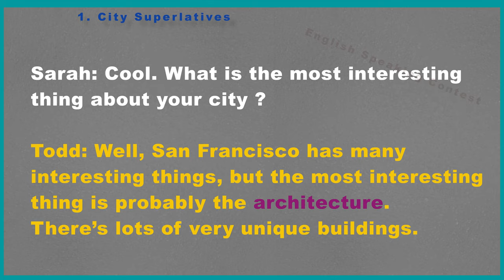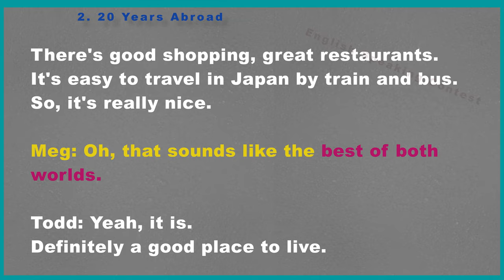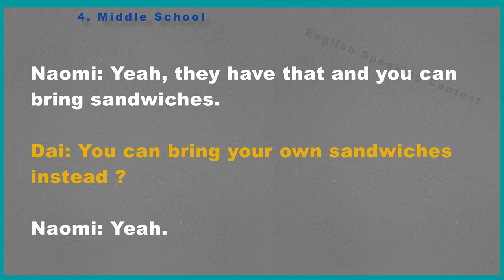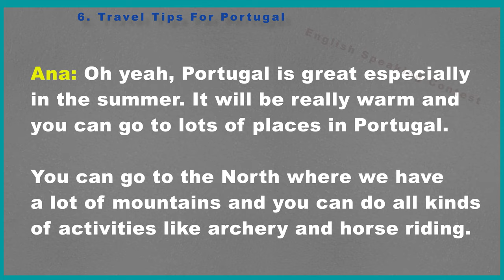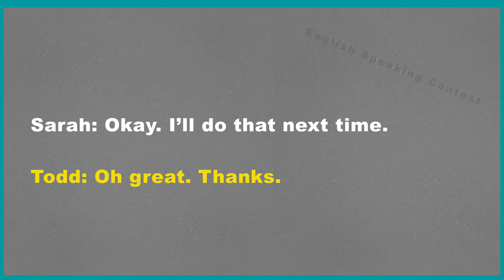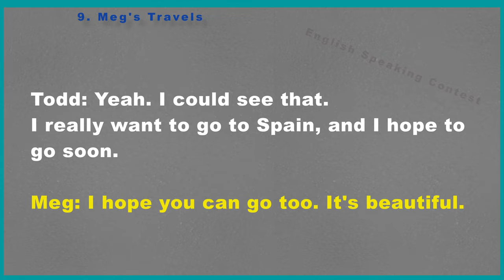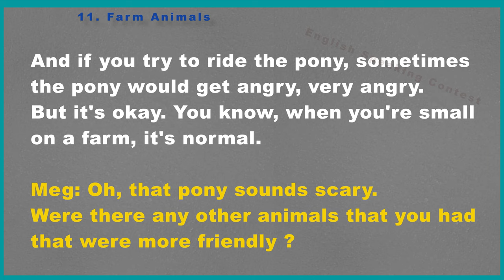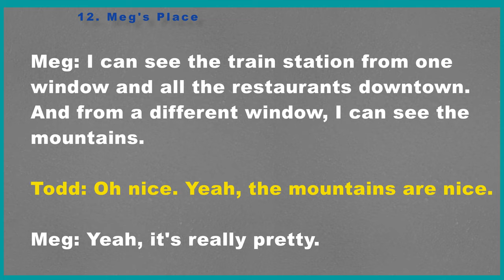English Conversation Advanced Level 02 | Speak English Fluently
1. 00:08 – City Superlatives
2. 02:43 – 20 years abroad
3. 06:57 – Disc golf
4. 11:23 – Middle School
5. 14:17 – Hawaii is home
6. 17:32 – Travel tips for Portugal
7. 21:18 – Soup for supper
8. 24:17 – Ron’s favorite foods
9. 26:49 – Meg’s travels
10. 30:30 – Weekend work
11. 33:54 –Farm animals
12. 38:35 – Meg’s place